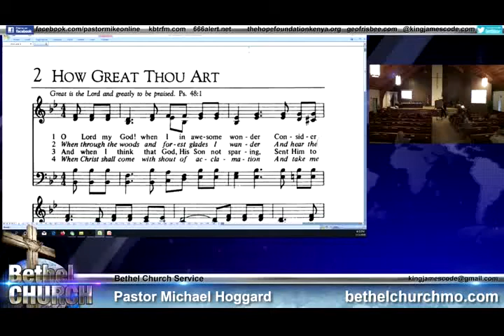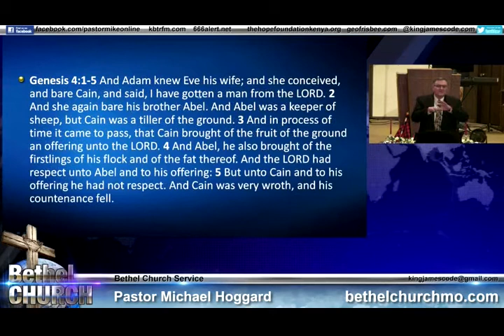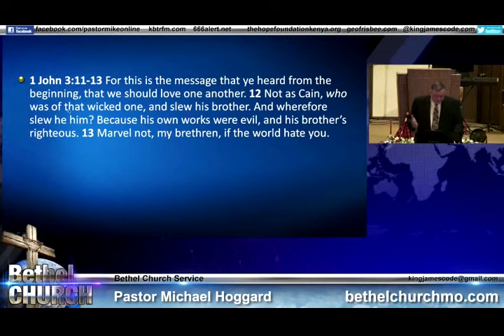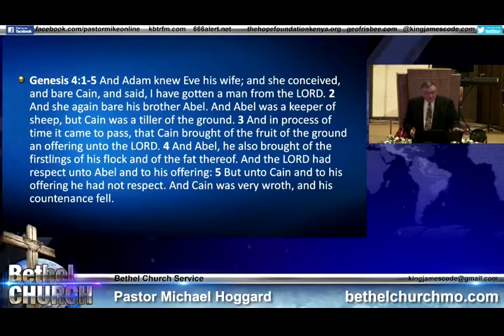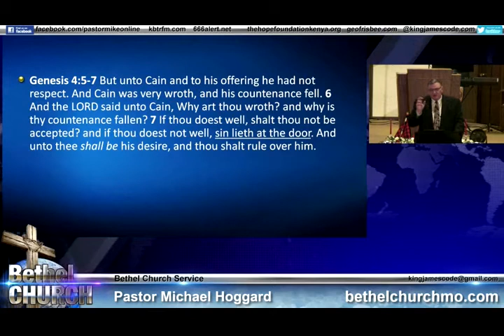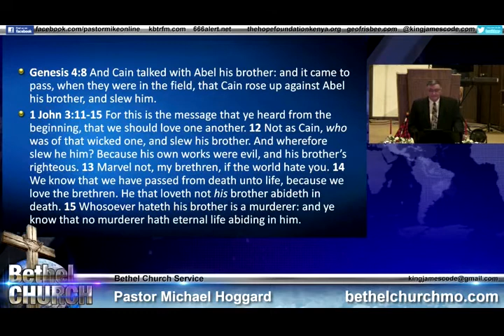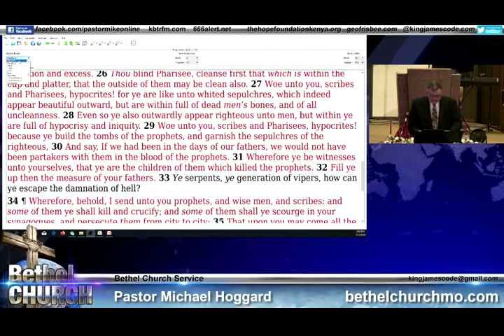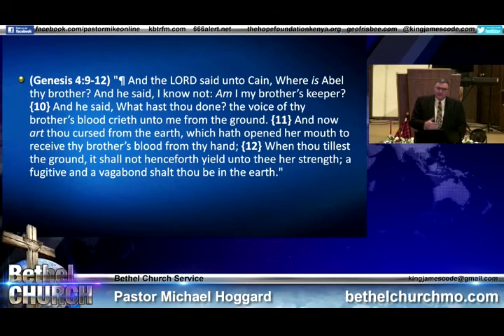Family Sins - Mike Hoggard